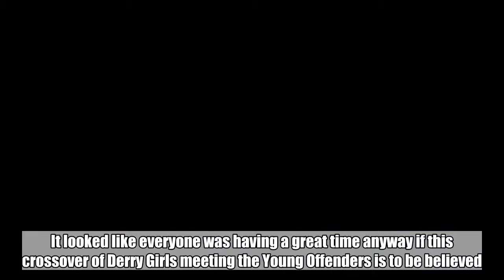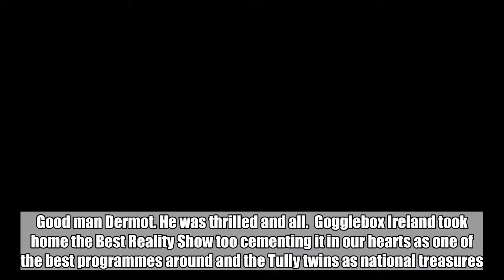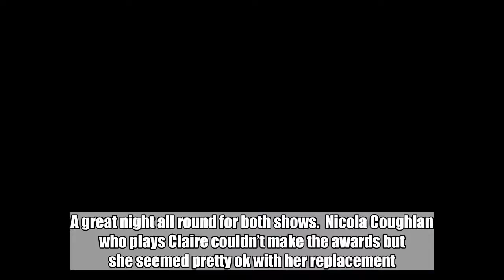The IFTA Gala Television Awards were on last night and Derry Girls and the Young Offenders did very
The IFTA Gala Television Awards were on last night and Derry Girls and the Young Offenders did very well:

THE IRISH FILM and Television Awards were on last night which meant that there was a bit of glitz and glamour about the place.  A number of great shows were up for awards including Sharon Horgan’s Catastrophe, Room To Improve, Derry Girls and the Young Offenders. It looked like everyone was having a great time anyway if this crossover of Derry Girls meeting the Young Offenders is to be believed.  So how did everyone do? Well Sharon Horgan took home the Best Female Performance Award while Dermot Bannon and the Room to Improve team scooped up Best Factual Programme. Good man Dermot. He was thrilled and all.  Gogglebox Ireland took home the Best Reality Show too cementing it in our hearts as one of the best programmes around and the Tully twins as national treasures.   Chris Walley of Young Offenders took home the award for Best Male Performance and Peter Foote took home Best Director for the show.    All eyes were on the Best Comedy award where Young Offenders and Derry Girls were facing off. Derry Girls took home the prize with Lisa McGee taking home the Best Comedy Writer award too. A great night all round for both shows.  Nicola Coughlan who plays Claire couldn’t make the awards but she seemed pretty ok with her replacement.  It’s been a very good year for Irish telly. Well done to everyone!  DailyEdge is on Instagram!